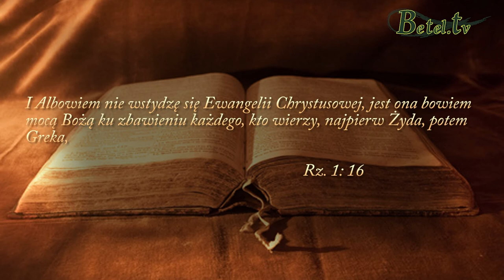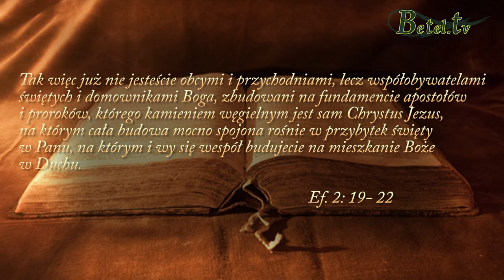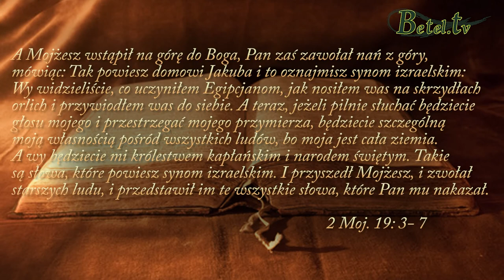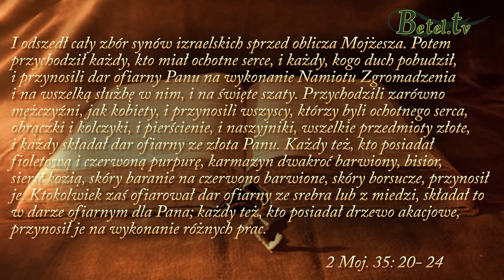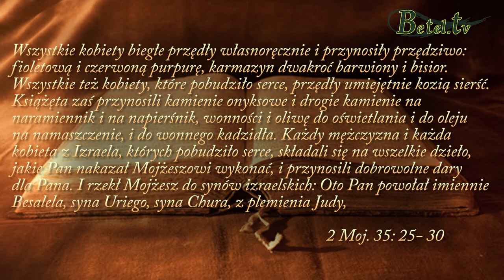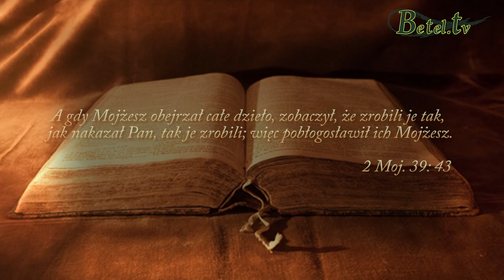12.12.2014- ZBAWIENIE cz.I- Pastor Andrzej Pilch